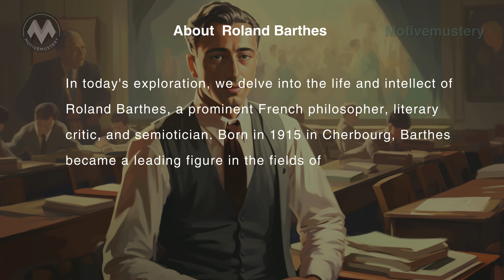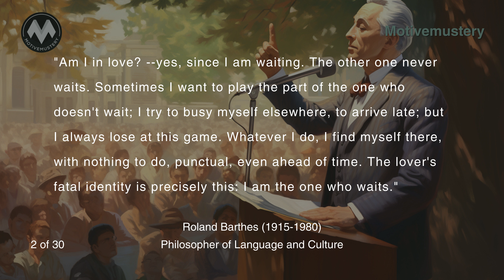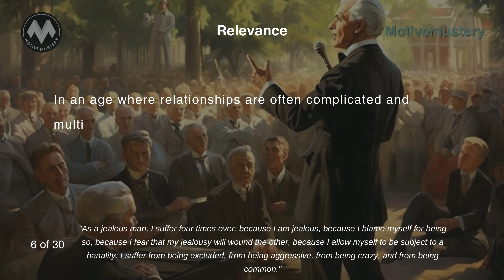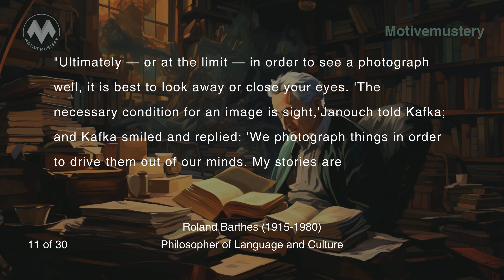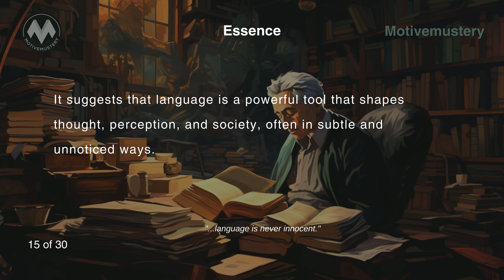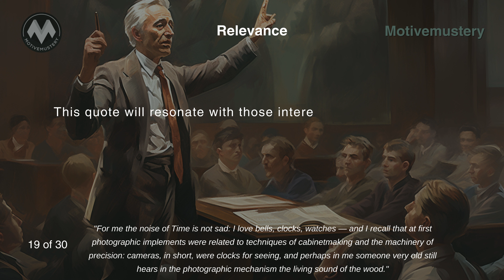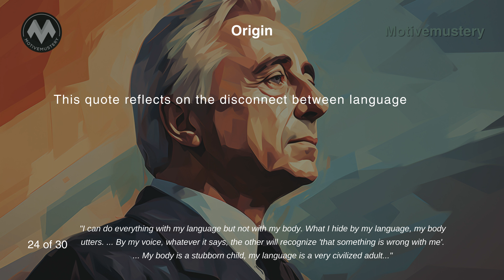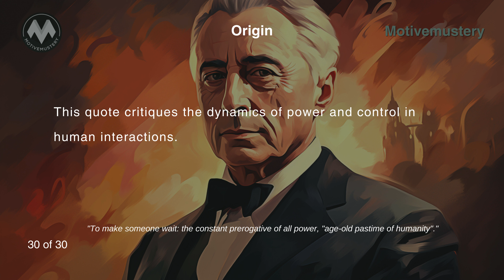Words Unleashed: Exploring Roland Barthes' Remarkable 30Quotes on Language and Modern Criticism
Welcome to "Words Unleashed: Exploring Roland Barthes' Remarkable Quotes on Language, Culture, and Modern Criticism"! In this thought-provoking video, we delve into the profound insights of Roland Barthes, one of the most influential philosophers, language critics, and semioticians of our time. Join us as we unveil Barthes' best 30 quotes, shedding light on the intricate relationship between language, culture, and the modern art of criticism.

Within this enlightening journey, we delve into Barthes' examination of the power of words, their ability to shape our understanding of the world, and their role in constructing cultural meaning. Discover how Barthes deconstructs the hidden layers of language and uncovers the underlying systems that govern our perception of reality.

Embrace the opportunity to explore Barthes' unique perspective on culture, as he dissects its nuances, symbols, and signs, unveiling the mechanisms that shape our collective identities. Gain a fresh understanding of the impact culture has on our lives and how it intersects with language, providing us with a lens through which we can comprehend the multifaceted nature of societies.

Engage with Barthes' ideas on modern criticism as he challenges conventional wisdom and paves the way for new avenues of interpretation. Discover how he redefines the role of the critic, advocating for a more inclusive and interdisciplinary approach that transcends traditional boundaries.

This captivating video invites you to expand your knowledge of language, culture, and modern criticism through the remarkable quotes of Roland Barthes. Whether you're a philosophy enthusiast, a language aficionado, or simply curious about the profound connections between words, culture, and criticism, this video is sure to inspire, enlighten, and ignite new perspectives.

►Timestamps
0:00:00 Intro
0:00:07 About Roland Barthes
0:01:26 I am interested in language because it …
0:01:58 Am I in love? --yes, since I …
0:02:56 Each of us has his own rhythm …
0:03:25 Language is a skin: I rub my …
0:04:01 The scene consecrates the object of love... …
0:04:41 As a jealous man, I suffer four …
0:05:26 I encounter millions of bodies in my …
0:05:58 Language is a skin: I rub my …
0:06:34 To know that one does not write …
0:07:16 Someone tells me: this kind of love …
0:07:51 Ultimately — or at the limit — …
0:08:34 What the Photograph reproduces to infinity has …
0:09:03 To whom could I put this question …
0:09:35 To try to write love is to …
0:10:12 ...language is never innocent.…
0:10:39 The lover's fatal identity is precisely this: …
0:11:03 Don't say mourning. It's too psychoanalytic. I'm …
0:11:29 The bastard form of mass culture is …
0:12:01 For me the noise of Time is …
0:12:41 We know that the war against intelligence …
0:13:04 Is not the most erotic portion of …
0:13:43 When we define the Photograph as a …
0:14:17 If I acknowledge my dependency, I do …
0:14:52 I can do everything with my language …
0:15:30 …the book creates meaning, the meaning creates …
0:15:48 The photograph is literally an emanation of …
0:16:22 I make the other’s absence responsible for …
0:16:42 Isn’t the most sensitive point of this …
0:17:06 We were friends, now estranged... like two …
0:17:37 To make someone wait: the constant prerogative …

►A Heartfelt Note:
To our esteemed viewers, we send forth wishes of well-being, elation, and abundance. We journey alongside you, every step. Know that within you resides the unmatched prowess to transform, triumph, and attain greatness. Cultivate positivity, and bliss will ensue.

►Join & Empower:
Do our revelations strike a chord? Your endorsement amplifies our zeal, propelling us to curate content that illuminates and empowers. Each subscriber is a co-traveler on this enlightening odyssey with us.

► Video Credits:
All visuals are sourced with respect to copyright, either under the CC-BY license or from esteemed stock footage providers.